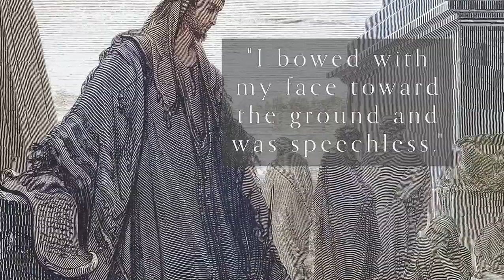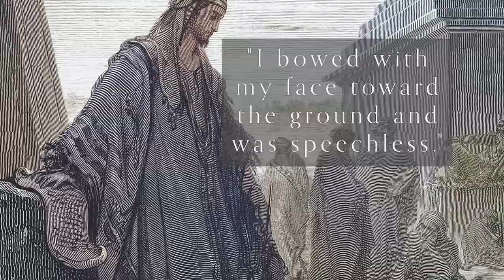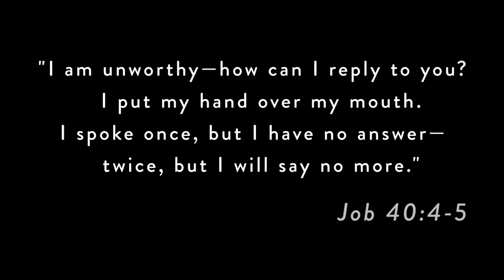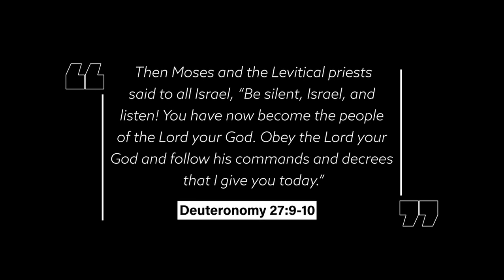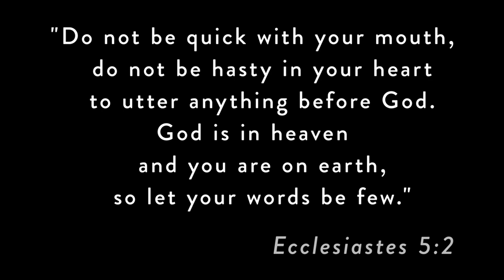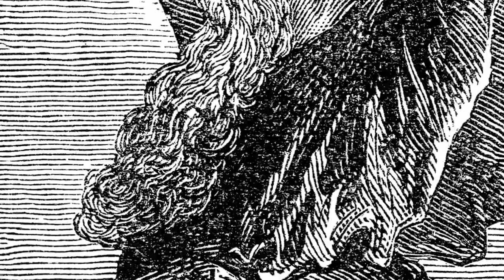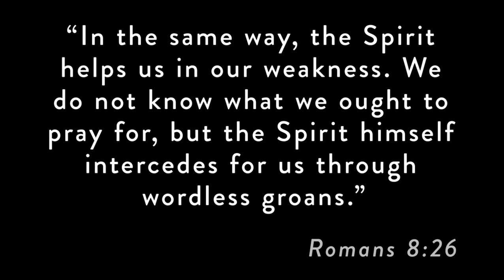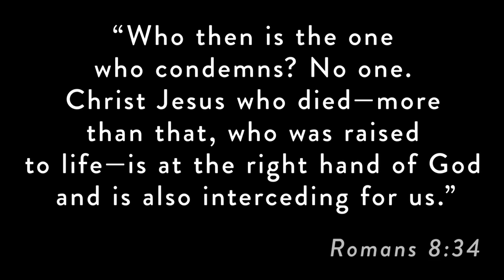When God is Silent-Prayers Without Words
Some years ago, a friend admitted to me that she couldn’t pray. She is not alone. Some of the godliest people have found themselves at a loss for words in the presence of God. How do we pray when we have no words?